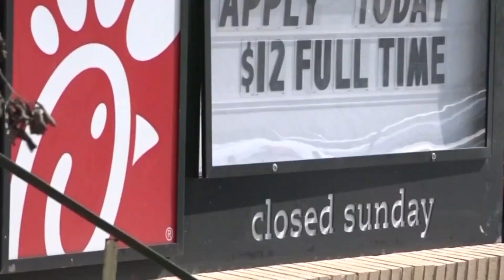Texas House approves controversial 'Save Chick-Fil-A' bill